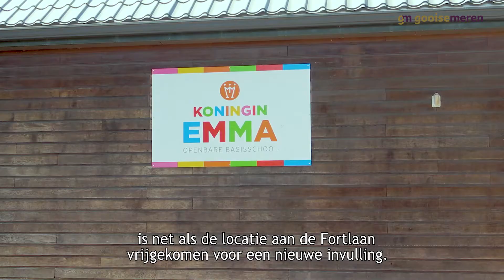Druk uw stempel op de toekomst van de Emmalocaties - Nico Schimmel nodigt u uit!